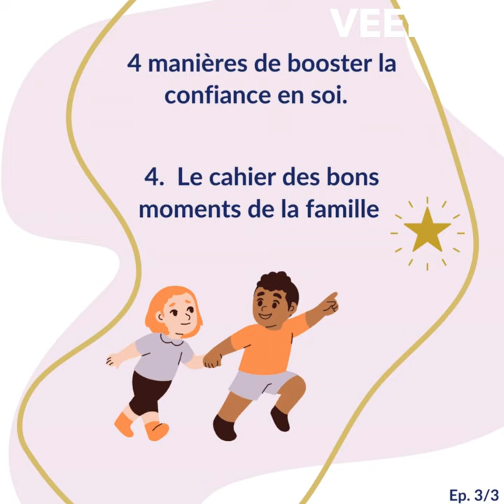4 ème idée : le cahier des bons moments en famille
Coucou,
Et maintenant, je vous présente le cahier des bons moments de la famille.
C'est quoi ?
Simplement, quand vous faîtes une sortie ou une activité en famille, vous inscrivez le soir, ce que chacun a vécu, ressenti tout au long de la journée. Ce cahier peut  être enrichi par des dessins, des collages, des photos.
Ainsi, quand vous aurez envie de vous replonger dans cette journée ou activité, vous aurez les émotions qui reviendront, des images, et le plaisir vécu ensemble.
Je vous rappelle les 4 astuces partagées :
1. Le repas des champions
2. Le carnet des réussites
3. La météo interieure
4. Le cahier des bons moments de la famille
Laquelle ou lesquelles de ces astuces allez-vous mettre en place à la maison ?